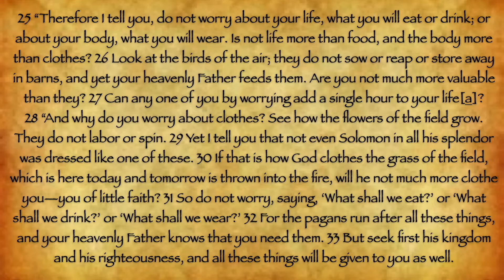Reflection on Sunday for November 23 from North Coast United Methodist Church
Happy Thanksgiving Week! Rev. Michael Drew Davis talks about Prayer and Thanksgiving, there is also a podcast at NorthCoastUMC.org